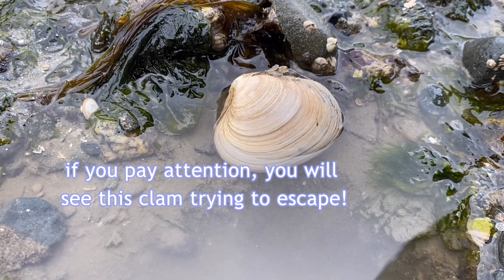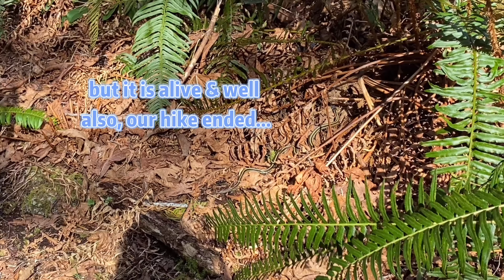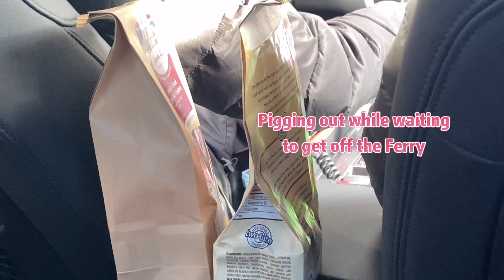Vancouver Island Road Trip| Vancouver Island Oyster Picking| Vancouver Vlog|溫哥華vlog| 到處都是生蠔的秘密溫哥華島海灘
Business trip turned into a foraging day!

我們在溫哥華島上無意間找到了一個到處都是生蠔的海灘！超級秘密 而且個個巨大無比 & 100% LEGAL and SAFE to bring home!

NAINAIMO, CAMPBELL RIVER & QUADRA ISLAND DAY AVAILABLE TO VIEW IN 4K!